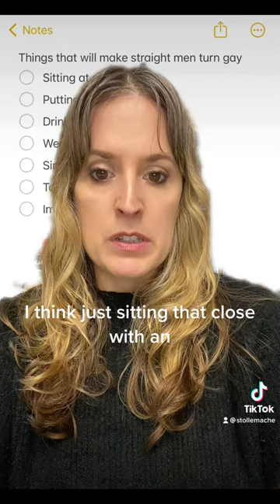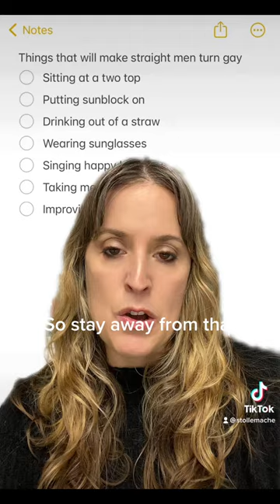A List of Things That Will Turn Straight Men Gay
Comedian Sarah Tollemache goes through a list of things that will make straight men gay